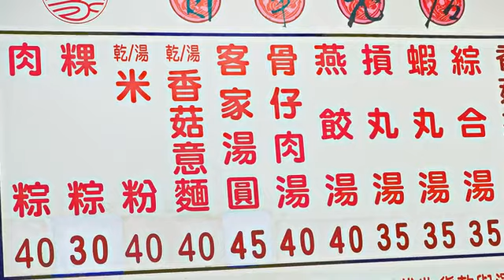[新竹縣] 成家肉粽大王 (美食)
新竹遠近馳名的成家肉粽大王已開店逾百年，一直以來以其口味獨到的肉粽及粿粽陪伴好幾代人成長，好吃的秘訣除了料好實在，更重要的是店家對食物品質的堅持。此外，維持傳統口味固然重要，店家根據人們口味變化，不斷推陳出新，製作出更符合現代飲食觀念的粽子，也是使其得以傳香百年的關鍵。成家的肉粽不僅可以作為正餐享用，小巧精緻的粿粽也適合當作點心，隨著聲名遠播，店家如今也提供宅配服務，而這樣的好滋味確實值得人們一試。